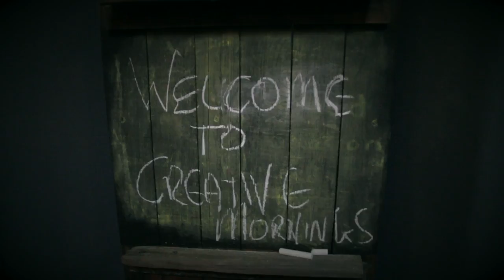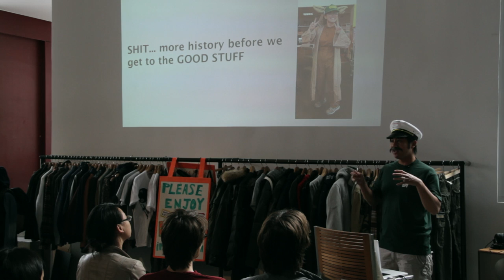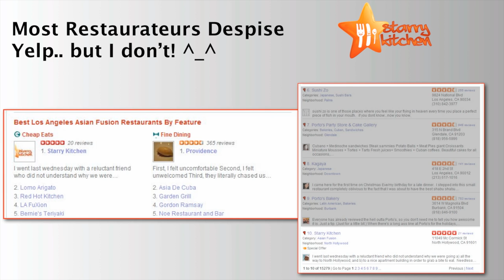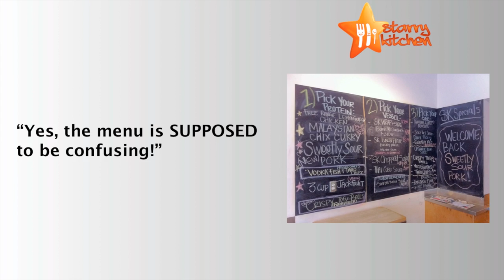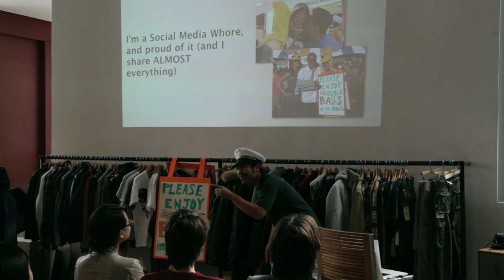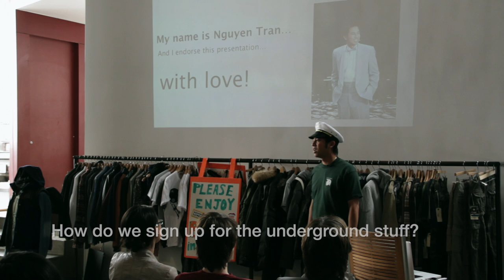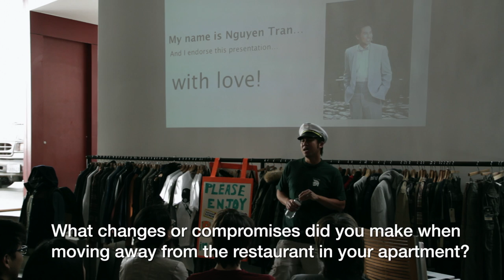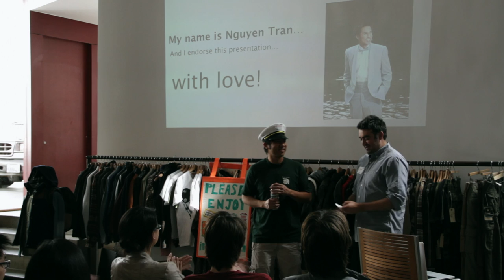Nguyen Tran: Starry Kitchen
Nguyen Tran at CreativeMornings Los Angeles.